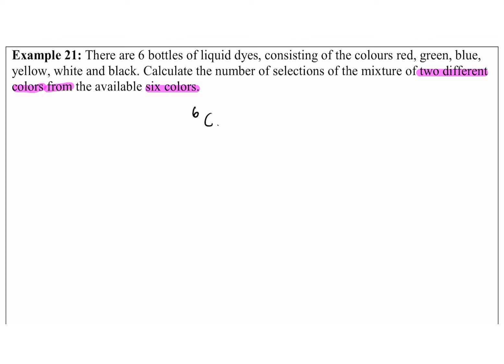Combinations part 3